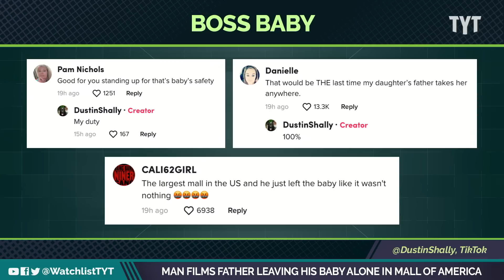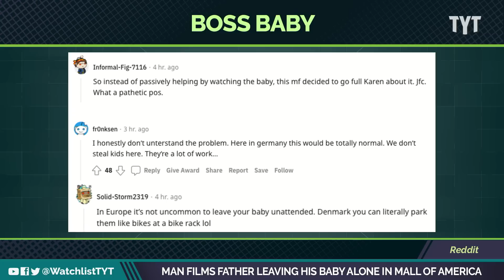(WATCH) Altercation After Father Leaves His Baby Alone In Mall Of America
A Minnesota man is sparking debate after filming a baby who’d been alone for a few minutes in The Mall Of America.Jayar Jackson and Dan Evans break it down on The Watchlist.

221110__WL05_Man_Films_Father